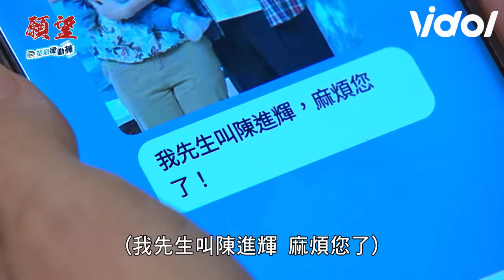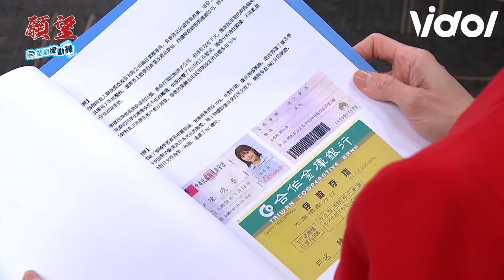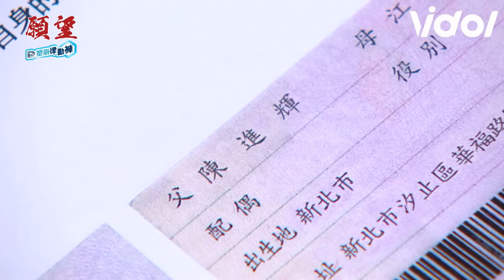願望／冬雨安迪躲車內險遭抓包？碧玉、麗紅關係漸明子維下跪求情放過曉春一家｜三立娛樂星聞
★訂閱【女孩要幹嘛】甜寵浪漫戲劇看到飽